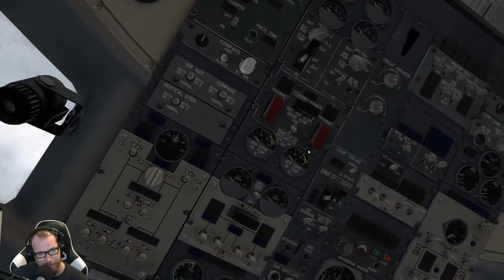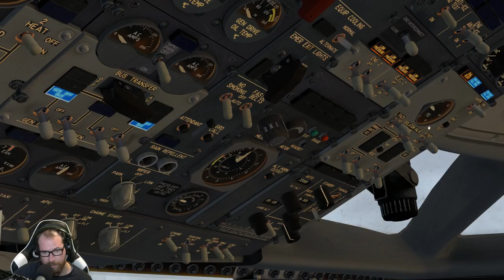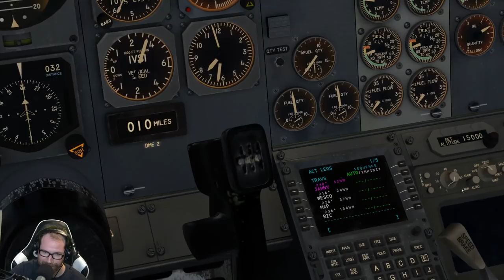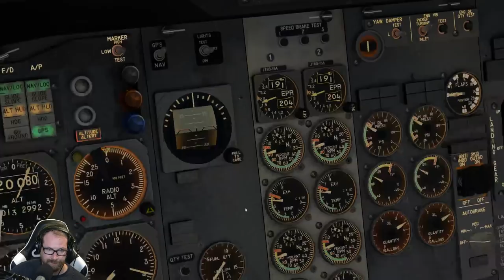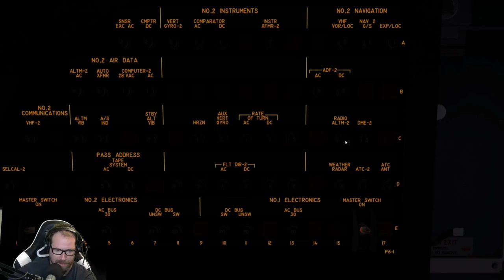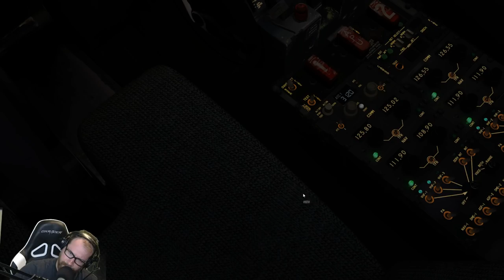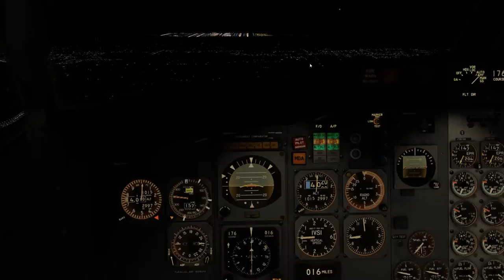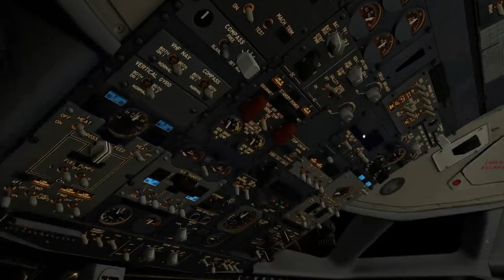X-Plane 11 - Ameristar Jet Charter to Dallas